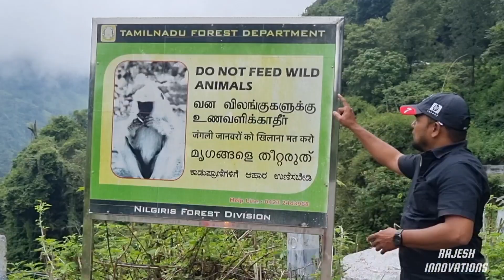ஊட்டி மலைப்பாதையில் இந்த "WARNING" எதற்கு வைக்கப்பட்டுள்ளது